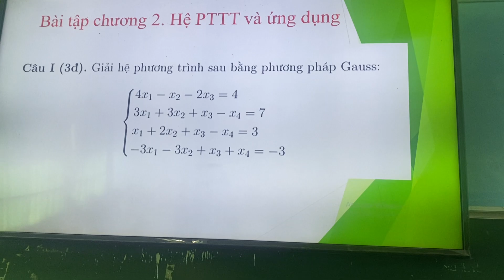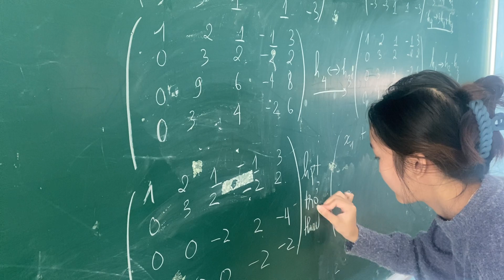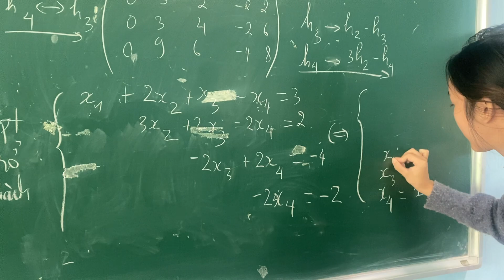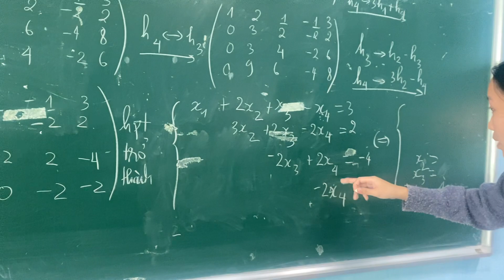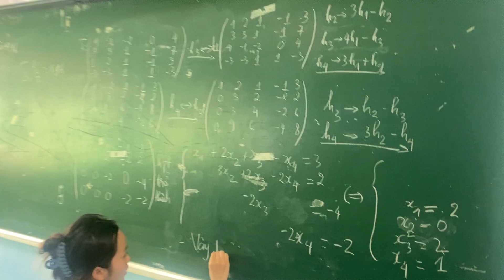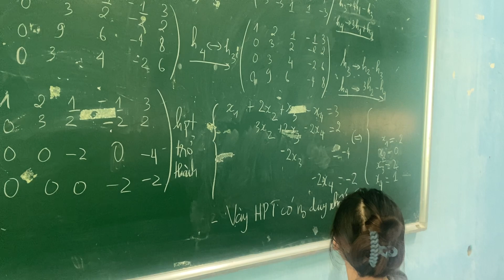Giải hệ PTTT bằng PP Gauss toancaocap maths gauss_law hue #2024